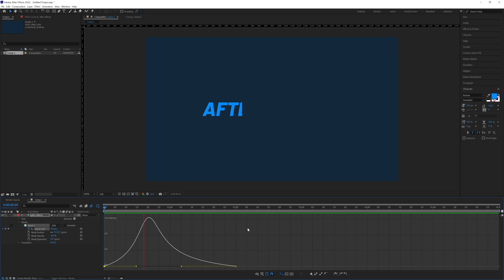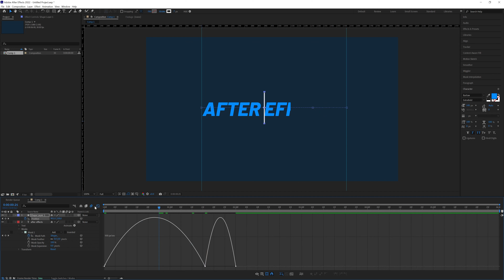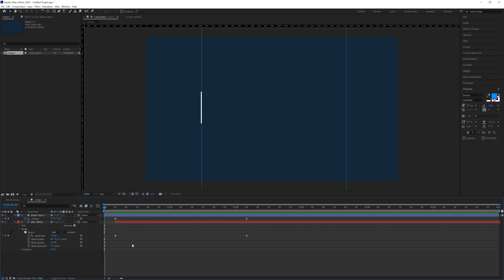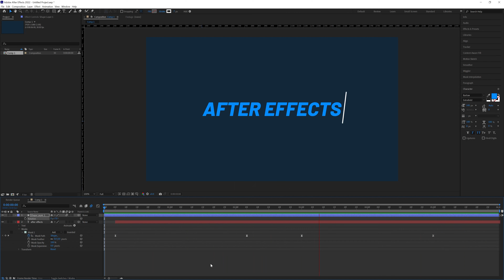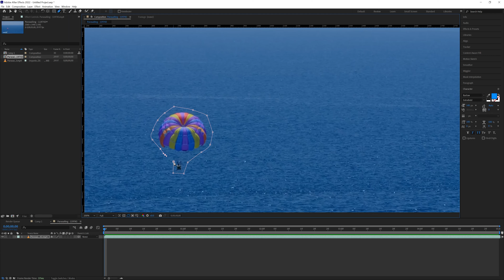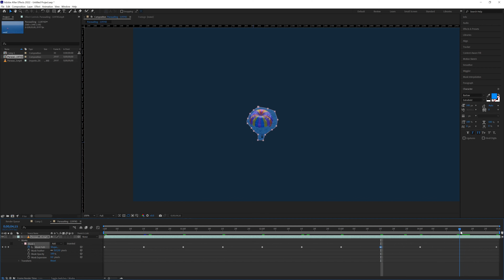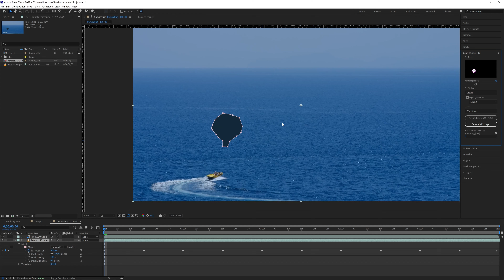Masking in After Effects || After Effects Tutorials - Class10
Hello, this is part 2 of masking in after effects, In this tutorial, I'll show you how to mask in after effects and how to create a text reveal, by using masking, masking effects in after effects, and much more.